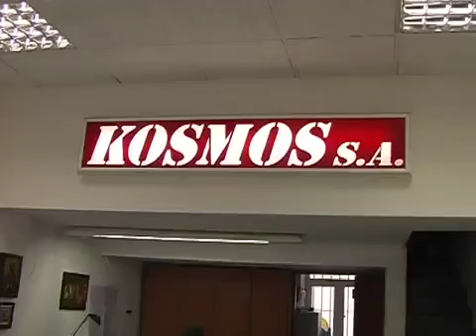Car Hire Crete Car Rental Crete Rent a Car in Crete by Kosmos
Kosmos Rent Car in Crete. All inclusive Special Car Hire Offers, Free Extras & Discounts for your Car Rental in Crete!

this is a web-tv commercial for crete car hire or crete car rental from rent a car crete company. Offering brand new car models, .